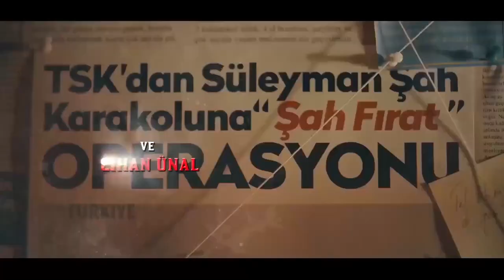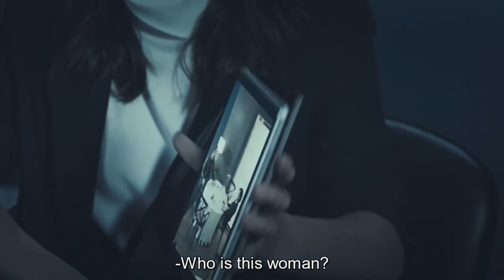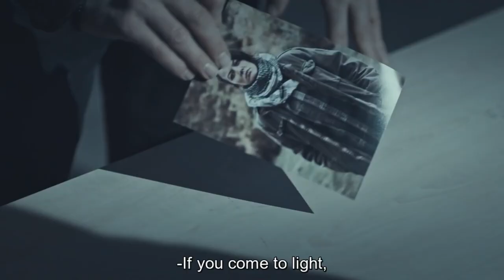The Oath | Episode 208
Derya (Deniz Baysal) is deeply affected by what Linda (Melis Birkan) says about Yavuz (Tolga Saritas). Derya, whose doubts he harbors have come to light thoroughly, is determined to pursue the truth. Yavuz, who is put into a very difficult situation by Linda, takes action to move against Linda.
After the operation on Samet's house, the dirty deeds that Samet is involved in cause a distance between Melisa (Ece Decemmioglu) and Keşanlı (Görkem Sevindik). After Sami (Cengiz Sezici) is also taken, Seda's statement becomes of great importance. But former collaborators will also step in to prevent Seda from speaking.
Dragan (Sarp Akkaya) and Linda accelerate their preparations for the terrorist state planned to be established. However, Tim will continue his struggle against the plan they have established to legitimize the terrorist organizations they have in their hands in the international arena.
On the way to find the trail of Karabatak (Eren Vurdem), Nazli (Ilayda Ildir), who has to pay big prices for the sake of her love, will find herself closer to Fire than ever.
Linda convinces Derya to meet her by saying that she will prove her claims about Yavuz. With the evidence he has, Derya will be in for a big shock.

Production: Tims&B Productions
Director: Yağız Alp Akaydın
Producer: Timur Savcı & Burak Sağyaşar
Executive Producer: Nükhet Özel
Screenplay: Ethem Özışık, Hakan Bonomo, Ercan Uğur
Art Director: Erol Tastan
Cinematographer: Cihan Yesiltarla